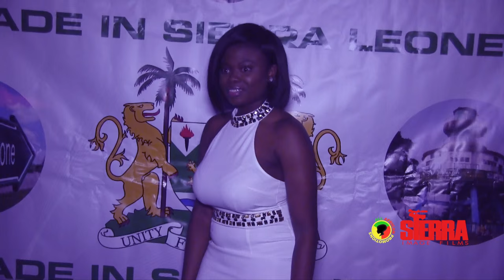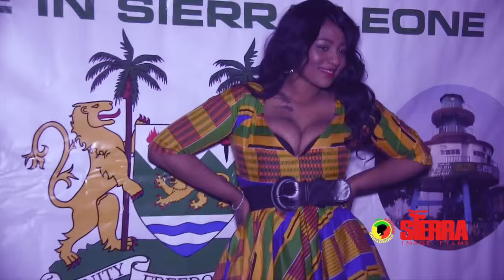MADE IN SIERRA LEONE 54TH @CLUB BLISS WASHINGTON DC